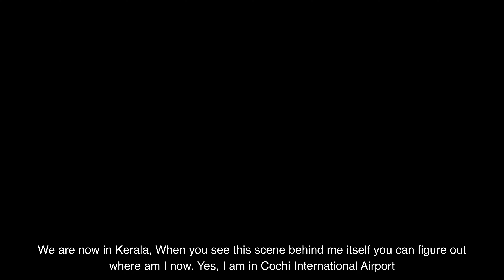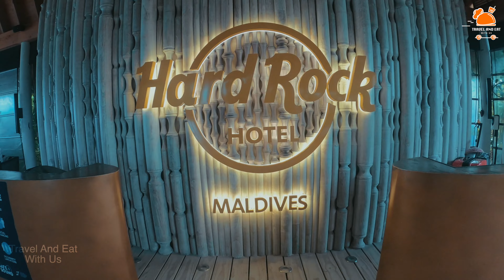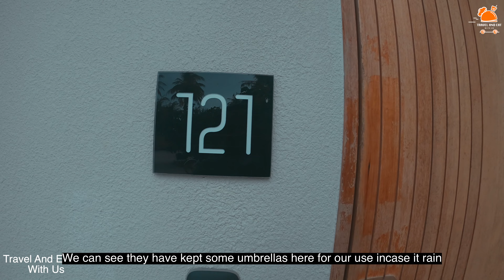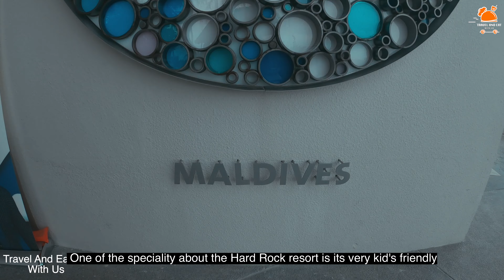Maldives villa tour and sunset cocktail#maldives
Surrounded by pristine waters and white sandy beaches, Hard Rock Hotel Maldives is part of the multi-islands concept Crossroads Maldives. This man-made miracle of reclaimed islands which opened in May 2019 is only a 15 minute boat-ride from Velana International Airport.